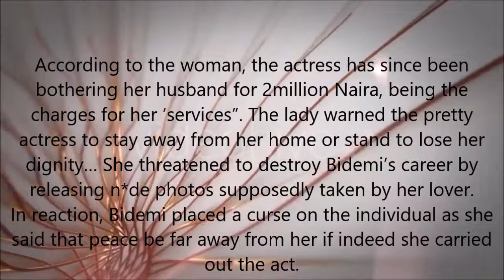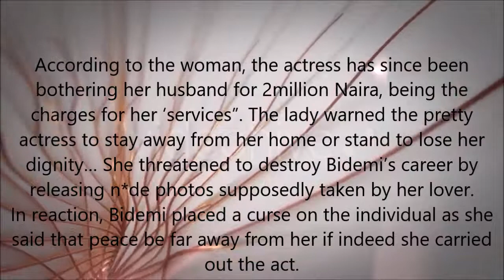Adultery Mess Bidemi Kosoko Is Sleeping With My Husband For N2m, Woman Cries Out